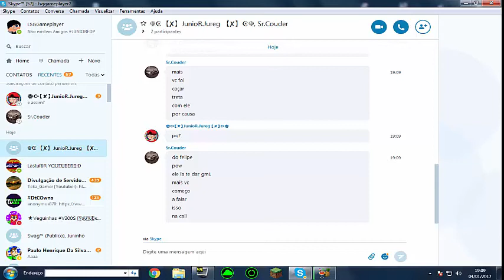MINECRAFT - Ultimo Vídeo Do Canal JUNIOR PISO NA BOLA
🌟 "Não posso ser patrão". — Quer ajudar o canal fodamente? Use a hashtag
                                                                   (no seu nome de usuário)

★ Twitter »» │ ✉ Contato Empresarial: envie e-mail
★Canal Parceiro Lastuf

★Canal Parceiro Paulo Henrique Games 29

★Canal Parceiro GAMES SHARK

★Canal Parceiro OnPlayer

★Canal Parceiro Neto Plays

★DOWLOAD

None

► Atenção o Video esta em 720p 30 fps
IGNORE ISSO
id
UC-lHJZR3Gqxm24_Vd_AJ5Yw
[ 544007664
SUB4SUB4SUB4SUB4SUB4SUB4SUB4SUB4SUB4SUB4SUB4SUB4SUB4SUB4SUB4SUB4SUB4SUB4SUB4SUB4SUB4SUB4SUB4SUB4SUB4SUB4SUB4SUB4SUB4SUB4SUB4SUB4SUB4SUB4SUB4SUB4SUB4SUB4SUB4S...